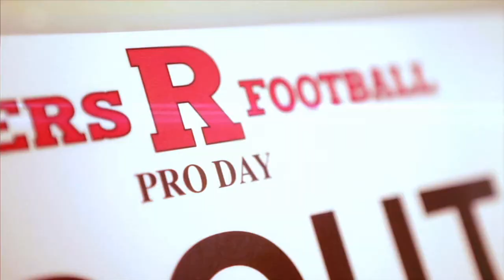Rutgers Football: 2013 Season Throwback